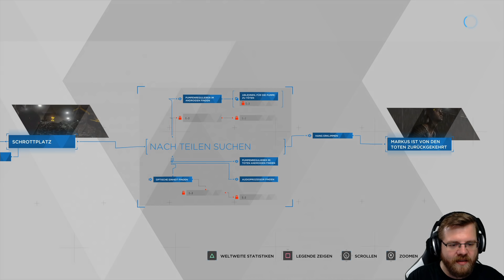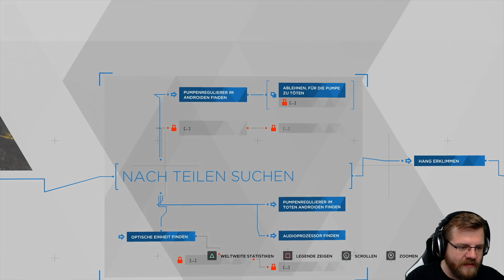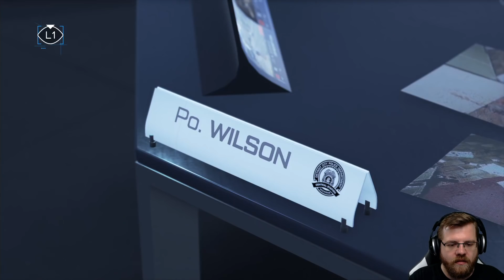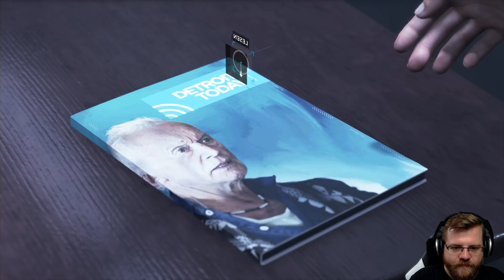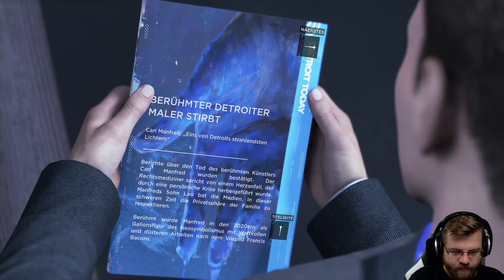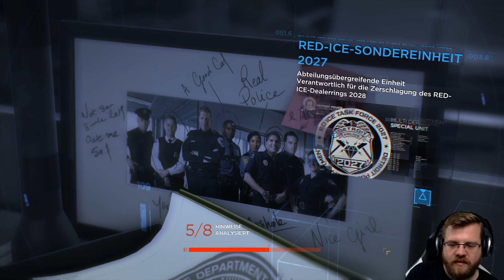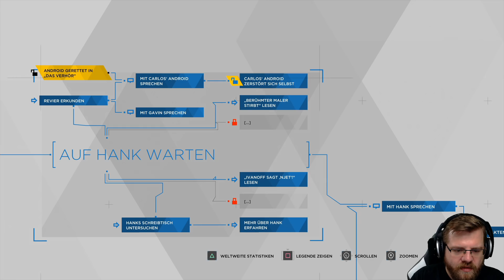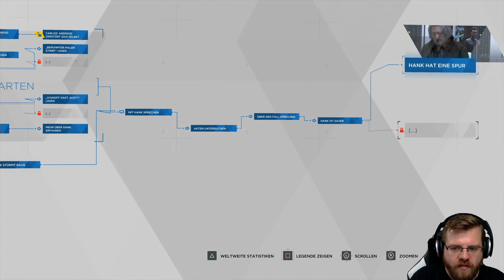Wiedergeburt 🎮 Detroit: Become Human #6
Markus wurde übel zugerichtet und erwacht auf dem Schrottplatz.

Action-Adventure vom Entwickler Quantic Dream, Publisher ist Sony Interactive Entertainment.